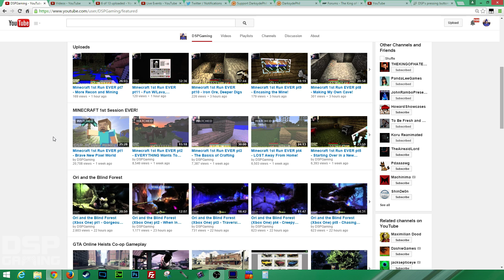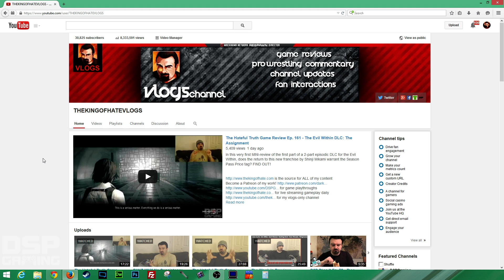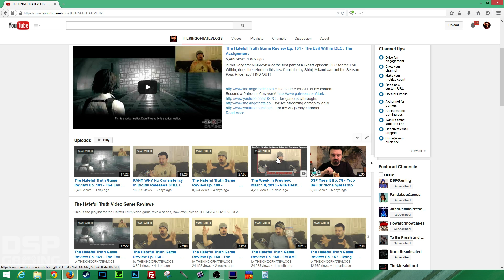DSP's Week in Review: March 13, 2015: 2 Reviews, RANT, 2 DLCs, MINECRAFT & More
It's been another crazy busy week! Tons of new release gameplay, multiple game reviews, an impromptu RANT and more! Check out this video if you want to get caught up on everything I was up to for the weekend!